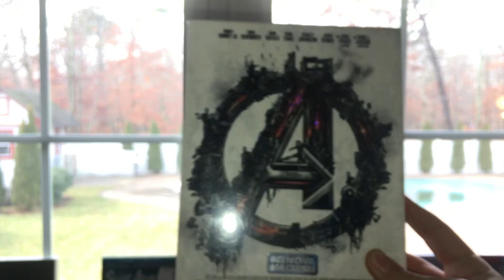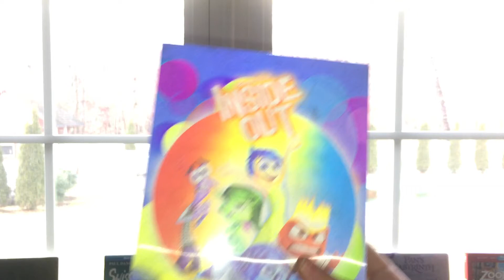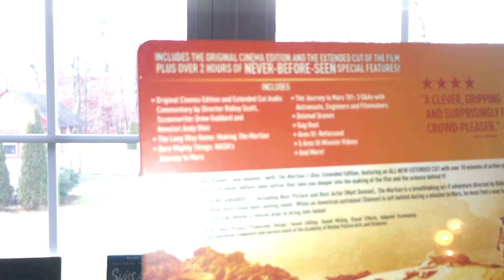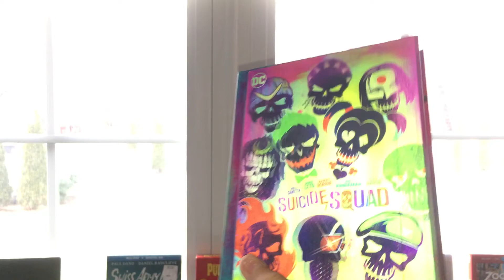(Silent) December 2016 Blu Ray Haul